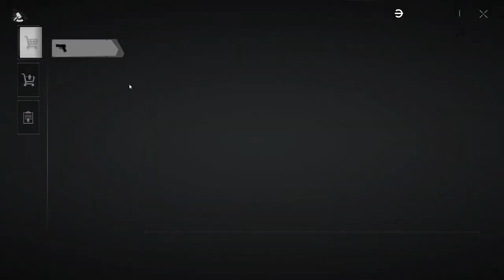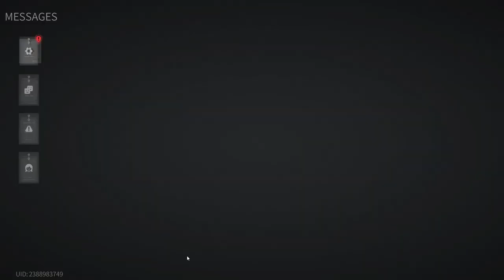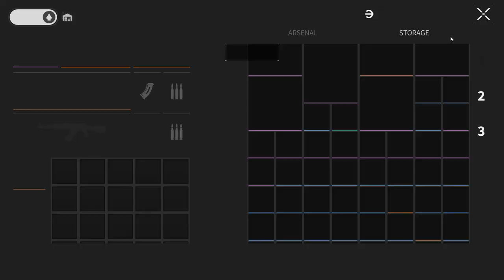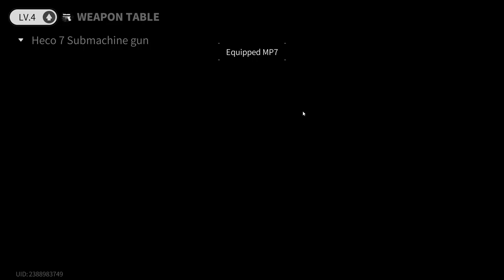Lost Light 2022 - Worst Day in Ranked Battles | Day 92 | Gameplay (No Commentary) #92